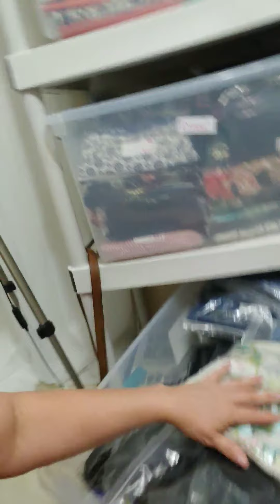My Posh room is being created.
Inventory system started and what it is phasing into. What is going on in a new Posher life. And some old lady rambling.